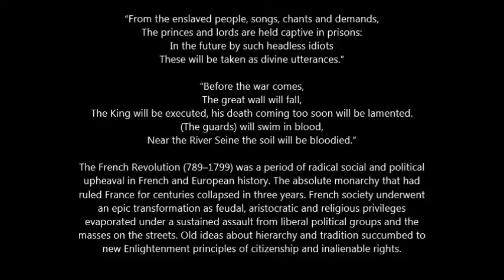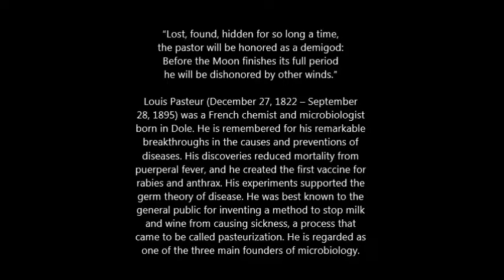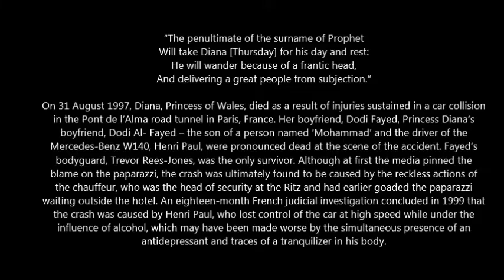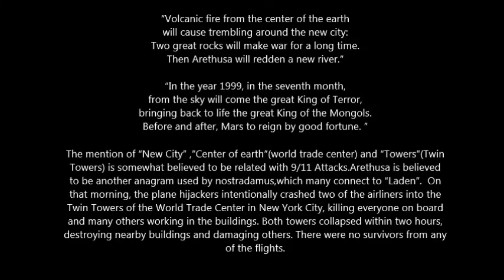Top 10 Nostradamus Predictions that Have Come True